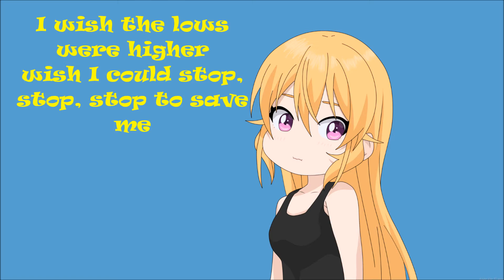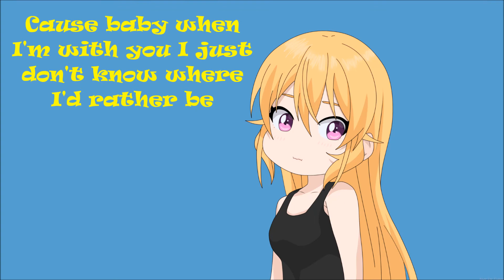Nightcore - Torn lyrics